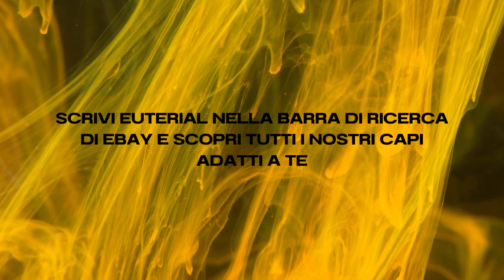CHANGE YOUR FUTURE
ebay.it/usr/euterial